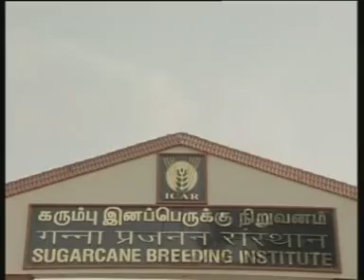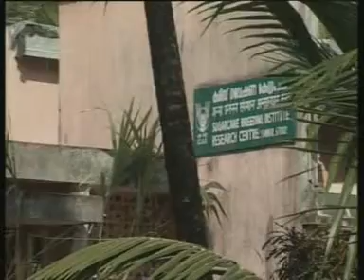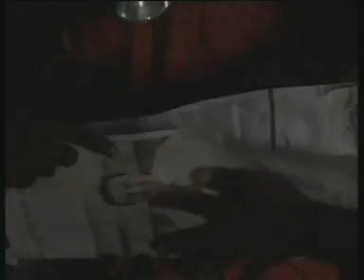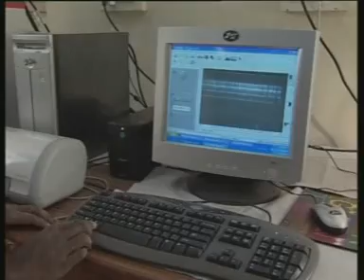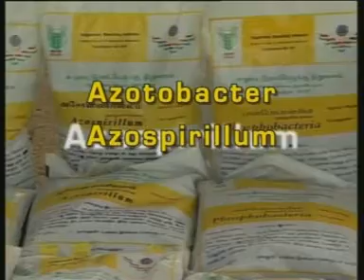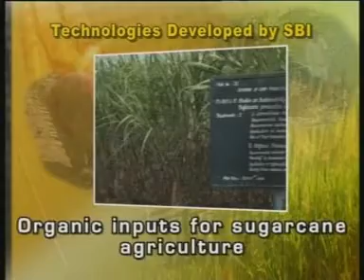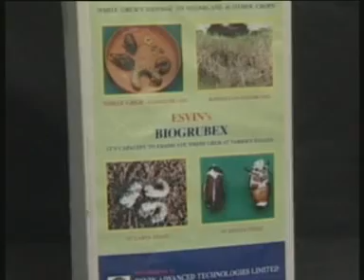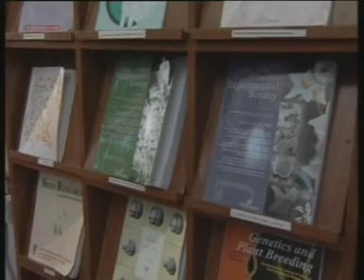Sugarcane Management (English)